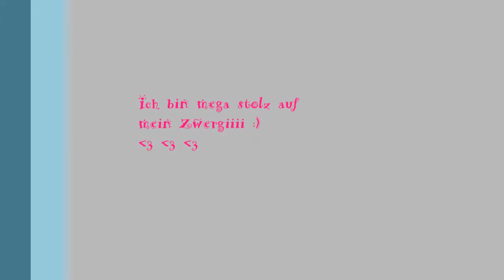German Classics 2013 Ayano und Jasmin